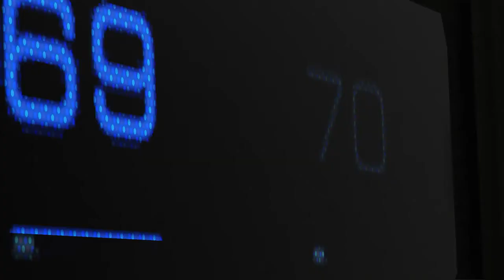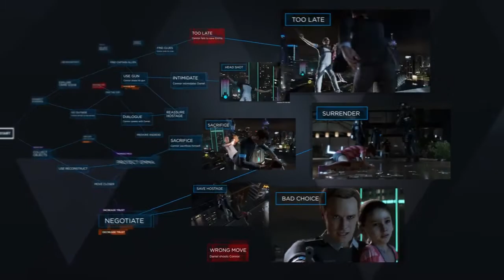Detroit: Become Human [E3 Trailer]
Detroit: Become Human ist das nächste Spiel der Heavy Rain-Macher und hat auf der E3 einen neuen, ausführlichen Trailer spendiert bekommen, der auch Gameplay-Szenen zeigt. Im Spiel übernimmt man die Rolle der Androiden Kara und Conner, die im Detroid der Zukunft leben.